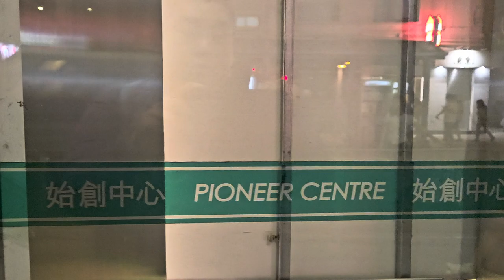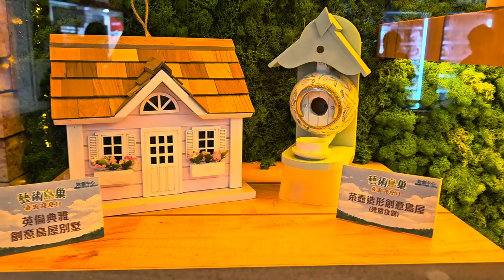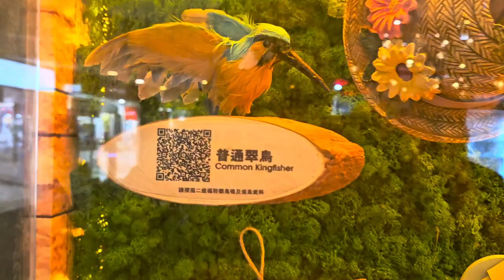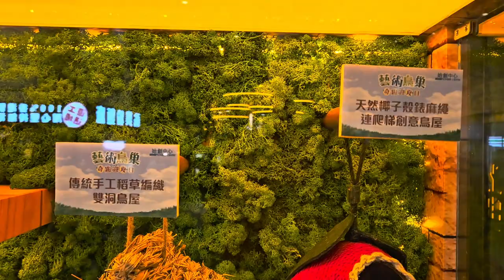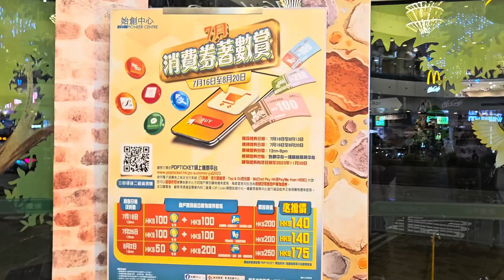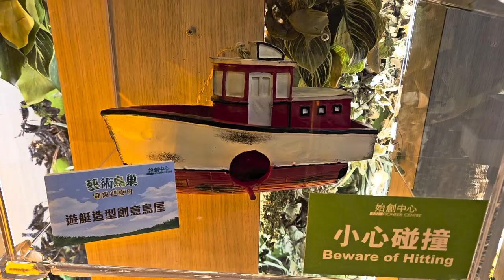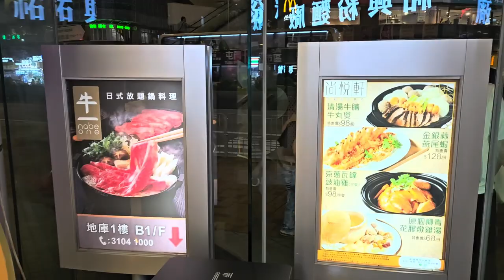始創中心 《千奇百趣「藝術鳥巢」創意展》 - 2023年08月18日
錄影日期:2023年08月18日
錄影器材:Samsung Galaxy S23+ 5G
剪輯軟件:iMovie (Apple macOS)
影片解像度:1920x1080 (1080p,Full High Definition)
影片長度:6分24秒